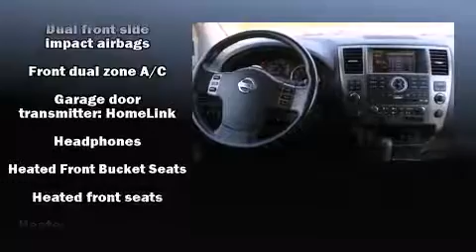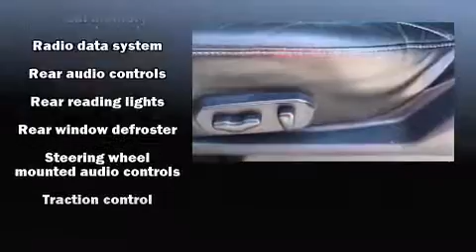2011 Nissan Armada Platinum in Marion, IL 62959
Marion Toyota
3300 W Deyoung

Climb inside the 2011 Nissan Armada. A 5.6 liter V-8 engine pairs with a sophisticated 5 speed automatic transmission, and load leveling rear suspension maintains a comfortable ride. Four wheel drive allows you to go places you've only imagined. Nissan infused the interior with top shelf amenities, such as: power front seats, automatic dimming door mirrors, heated steering wheel, skid plates, remote keyless entry, a trailer hitch, and the power moon roof opens up the cabin to the natural environment. Features such as automatic climate control and leather upholstery prove that economical transportation does not need to be sparsely equipped. The memory system includes pedal position, allowing multiple drivers to find their preferred driving positions easily. Back seat passengers will appreciate the rear audio controls, allowing them to make easy adjustments to the stereo system. Passengers in the third row enjoy seat back reclining functionality, providing an extra level of comfort and convenience. Premium sound drives 12 speakers, providing you and your passengers a sensational audio experience. Rear LCD monitors provide entertainment that your passengers will appreciate no matter how far the drive. Nissan also prioritized safety and security by including: dual front impact airbags with occupant sensing airbag, front SIDE impact airbags, traction control, brake assist, anti-whiplash front head restraints, a panic alarm, and 4 wheel disc brakes with ABS. Safety and maximum capability are assured via self leveling rear suspension, which maintains optimal driving geometry. A Carfax history report provides you peace of mind by detailing information related to past owners and service records. Our sales reps are knowledgeable and professional. We'd be happy to answer any questions that you may have. Please don't hesitate to give us a call.